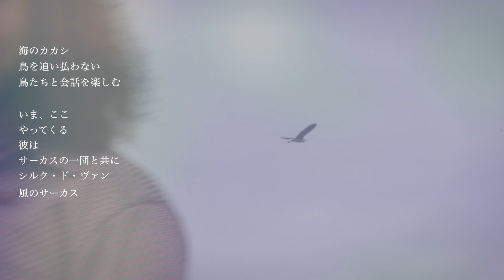-Scarecrow of the sea & Circus of the wind- Kei Kato ＋ Mutsumi Yamamoto